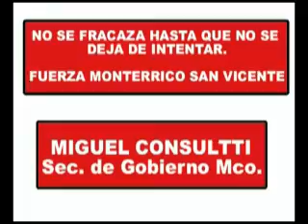(DM) INTRO - 3RA FECHA TDI 2011 - ATLETICO GORRITI (0) - MONTERRICO (4)